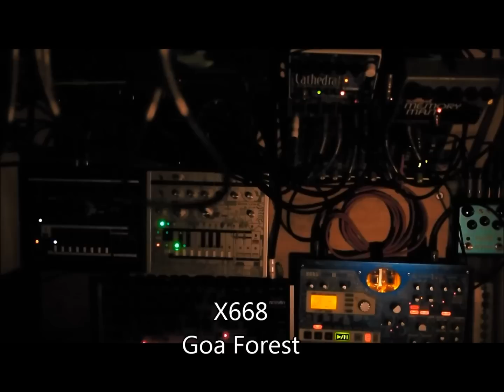Kick.S Live / X668 【Goa Forest】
Kick.S Music